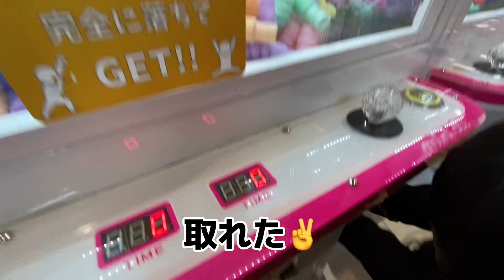【クレーンゲーム】ポップキューブ 雪崩見たくない⁉️👀 Don't you want to see an avalanche in a crane game?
【8.8万回】再生ありがとう🙌🥹❣️